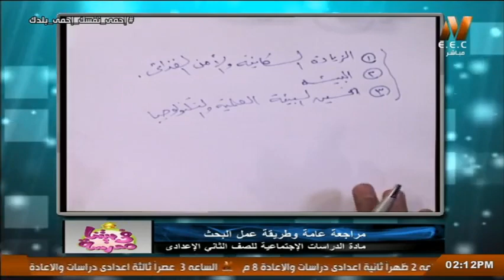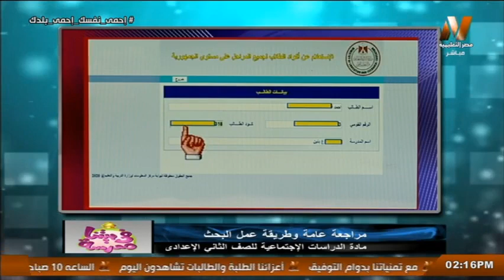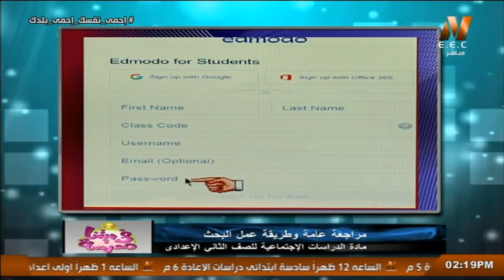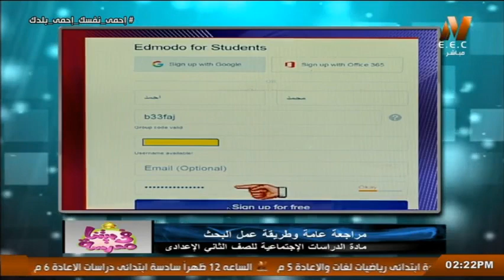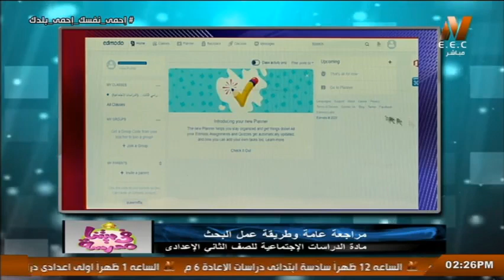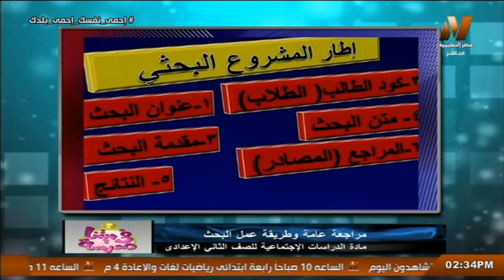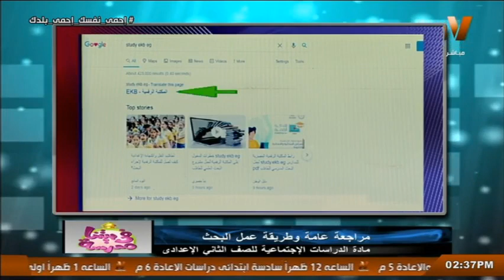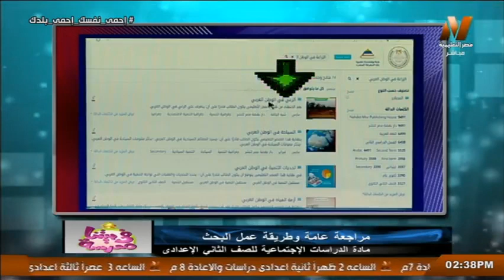شرح طريقة عمل البحث للصف الثاني الاعدادي